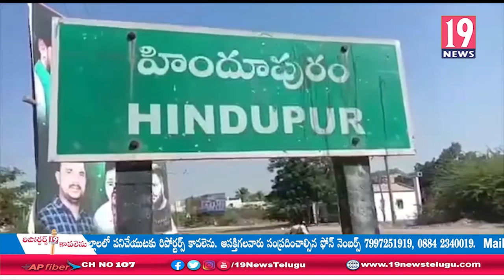సియంజగన్ అనేకసంక్షేమపథకాలను ప్రవేశపెట్టి ప్రజలఅభివృద్ధికి పాటుపడుతున్నారు-అగ్రోచైర్మన్ నవీన్నిశ్చల్